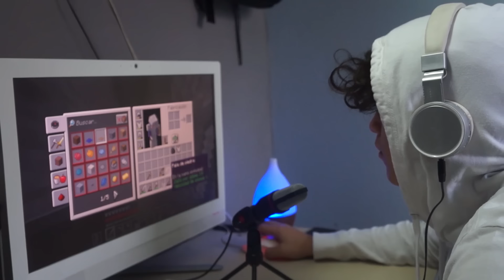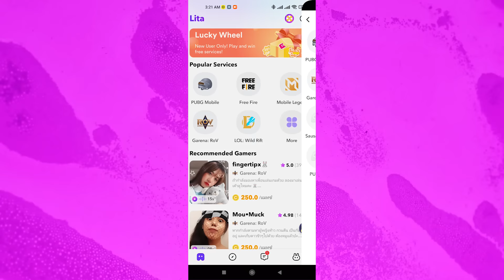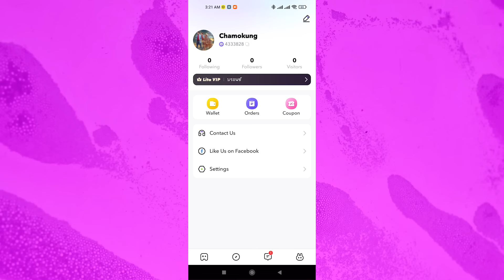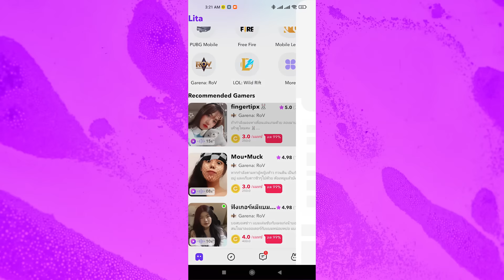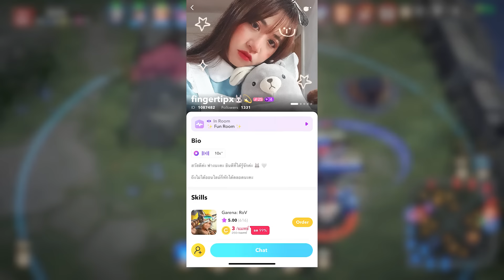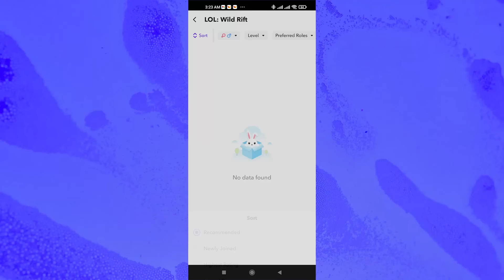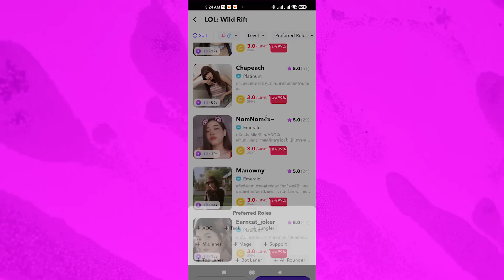ของจริง!! เกมเมอร์เล่นเกมผ่านแอป Lita อาชีพเสริมสำหรับวัยรุ่นยุคใหม่ | Online Station Scoop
คลิปนี้ Online Station จะพาเพื่อนๆ ทุกคนไปดูว่าเพื่อนๆ ที่ทำอาชีพเกมเมอร์อยู่ในแอป Lita นั้นมีประสบการณ์อย่างไรบ้าง แน่นอนว่ารวมไปถึงเรื่องของรายได้ด้วยว่าได้มากน้อยขนาดไหนอย่างไรบ้าง ใครที่กำลังมองหาแอปที่ช่วยหาเพื่อนที่มาเล่นเกมด้วยกันแก้เหงา หรือจริงจังเกมมิ่ง และเป็นช่องทางในการหารายได้ ห้ามพลาดคลิปนี้เด็ดขาด!